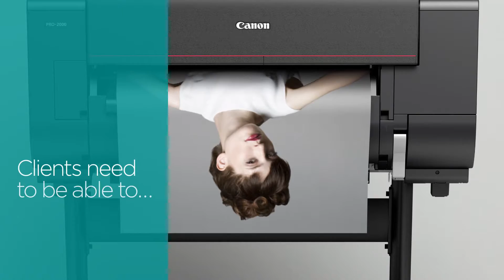Pro Photo Fine Art